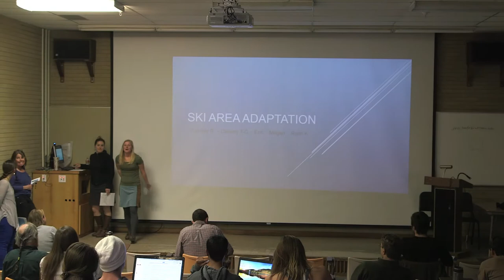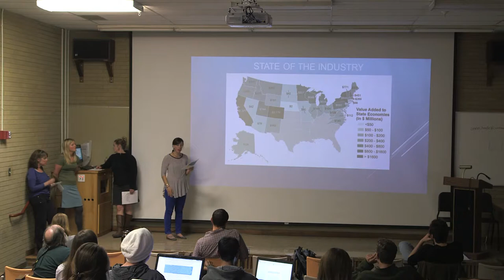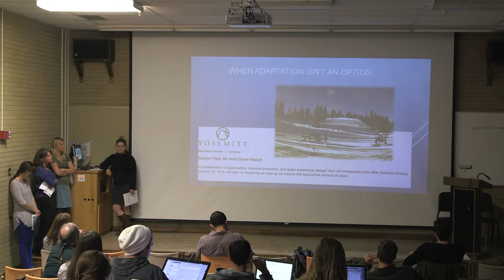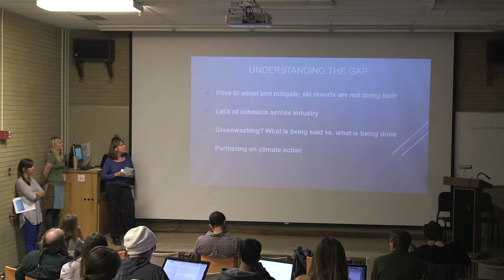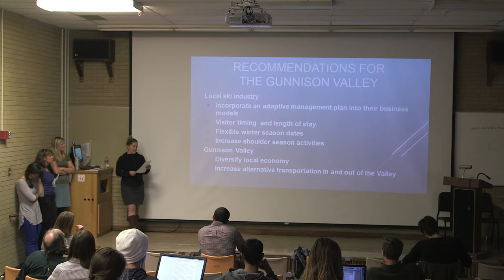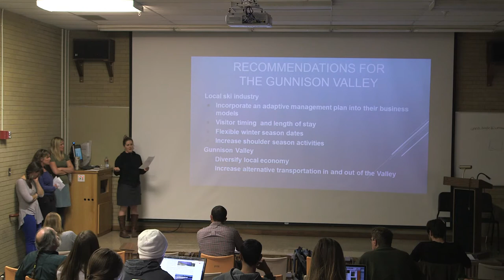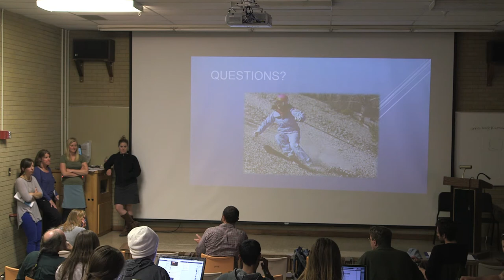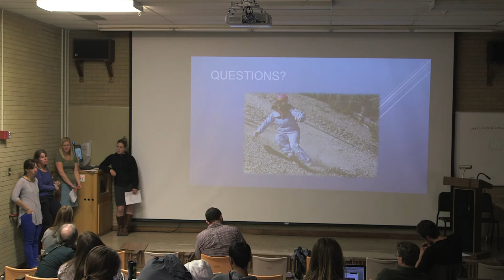Ski Area Adaptation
ENVS 615 Presentation